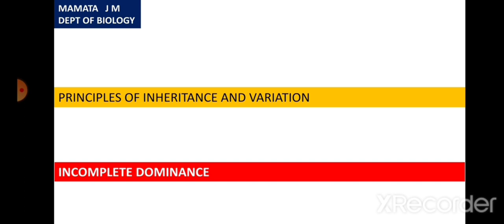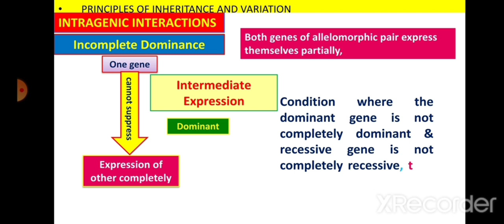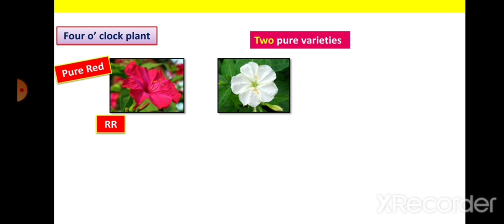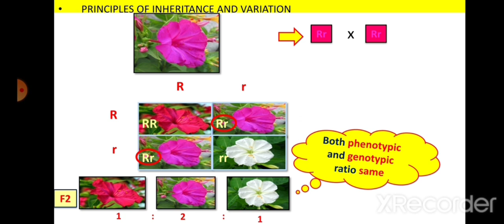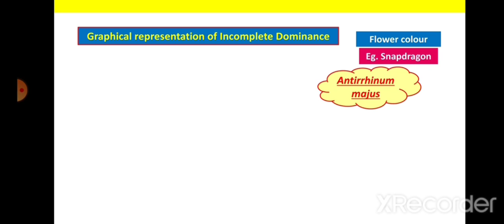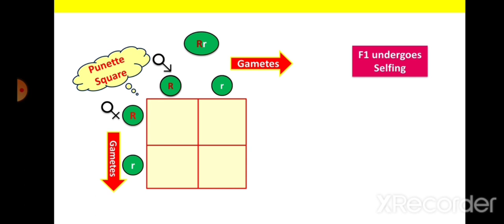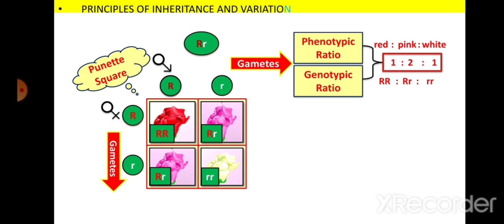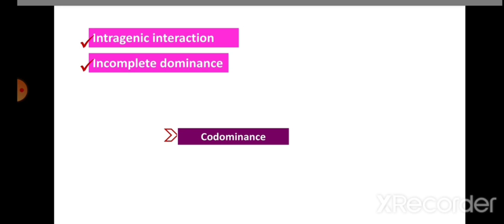Principles of Inheritance and Variation LECTURE 2 Incomplete dominance